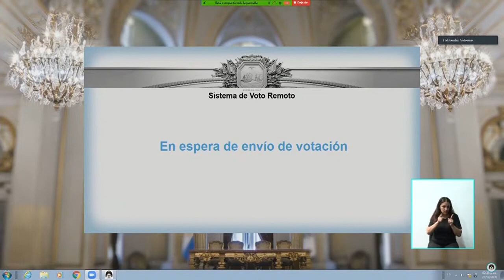NoAlReconocimientoFacial | Reforma de la Ley del Sistema Integral de Seguridad Pública en CABA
El 22 de octubre la Legislatura de la Ciudad de Buenos Aires sancionó la reforma de la Ley 5688 del Sistema Integral de Seguridad Pública. En este video, el debate que se dio en el recinto.

Esta norma es la encargada de regular las políticas de seguridad y estrategias de persecución penal, entre ellas, el uso de las cámaras de videovigilancia. El proyecto de reforma, expediente 1686-D-2020, propone la incorporación del Sistema de Reconocimiento Facial de Prófugos (SRFP) a la Ley 5688.

Junto a múltiples organizaciones de la sociedad civil llamamos la atención sobre esta reforma dado que la incorporación de esta tecnología presenta múltiples afectaciones para el ejercicio de los derechos humanos. Se puede leer el comunicado completo acá

00:00 Claudio Cingolani - Vamos Juntos
07:15 Claudia Neira - Frente de Todos
08:18 Claudio Cingolani - Vamos Juntos
09:12 Myriam Bregman - PTS Frente de Izquierda
18:39 Marta Martínez - Autodeterminación y Libertad
23:21 Gabriel Solano - Frente de Izquierda de los Trabajadores/PO
31:50  Claudia Neira - Frente de Todos
40:25 Gabriel Solano - Frente de Izquierda de los Trabajadores/PO
41:30 Claudia Neira - Frente de Todos
46:06 Leandro Halperín - UCR/Evolución
56:14 Claudio Cingolani - Vamos Juntos
58:53 Myriam Bregman - PTS Frente de Izquierda
59:30 Claudio Cingolani - Vamos Juntos
1:01:40 Ariel Alvarez Palma - UCR / Evolución
1:03:39 Claudio Cingolani - Vamos Juntos
1:12:34 Votación